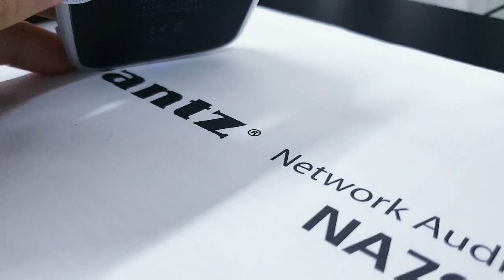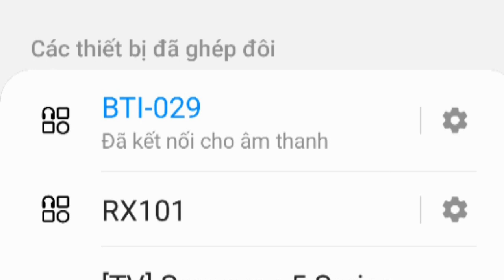Hướng dẫn kết nối bộ thu Bluetooth BTI-029 (0907406222)